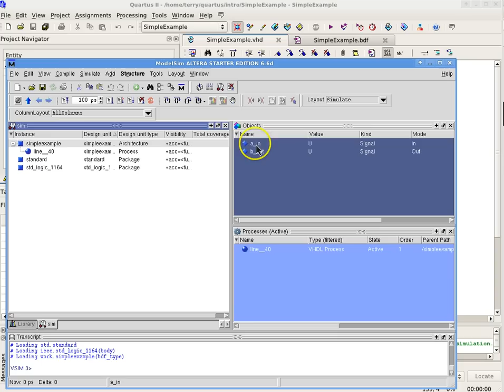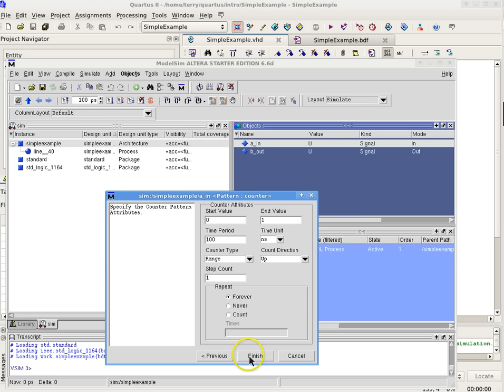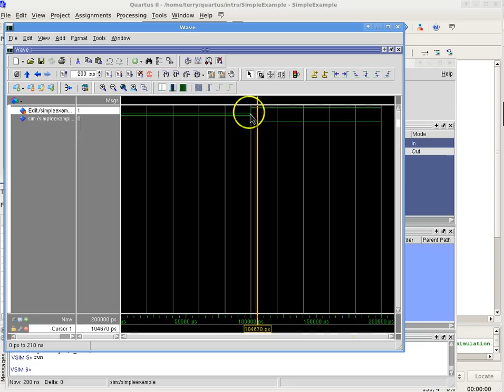Quartus II Simulation using ModelSim with Waveforms